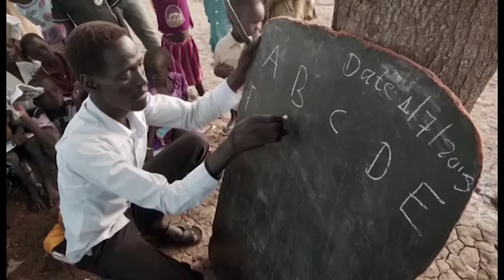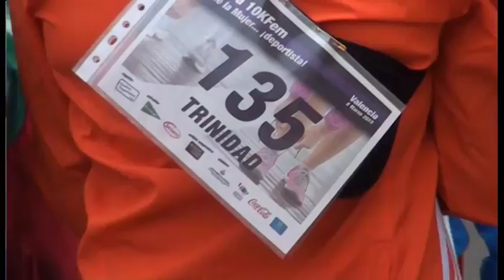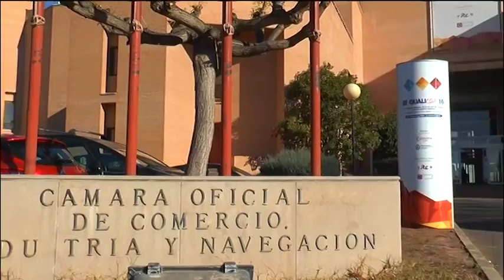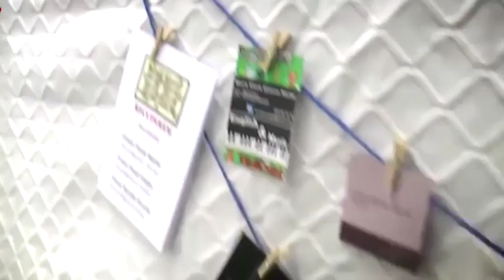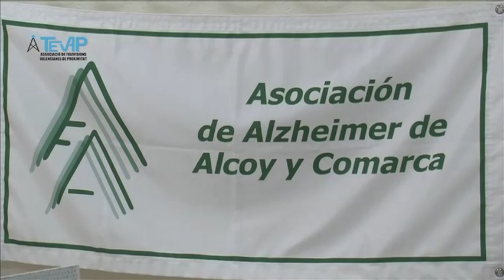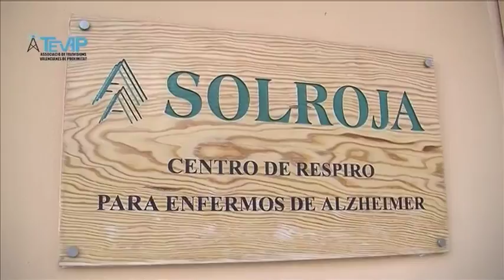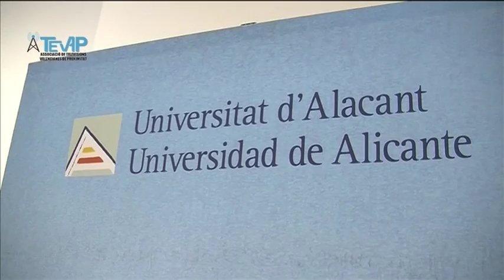L' INFORMATIU DE TEVE4 09-02-2016